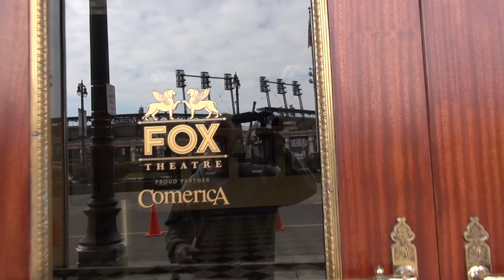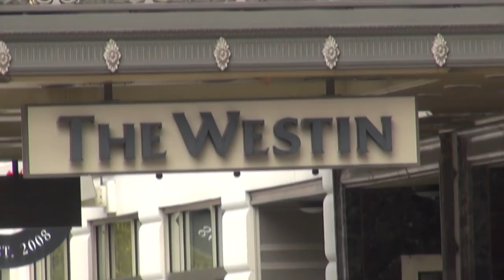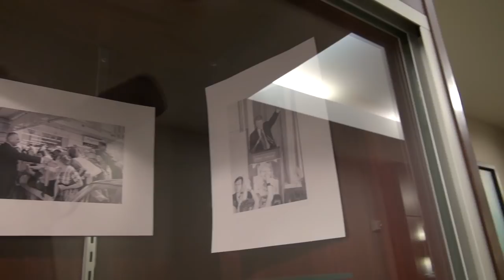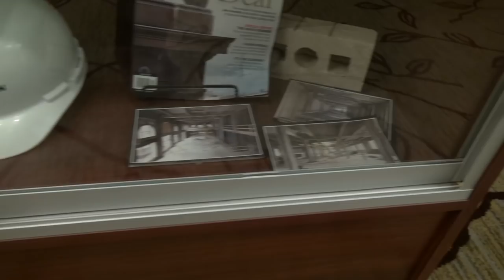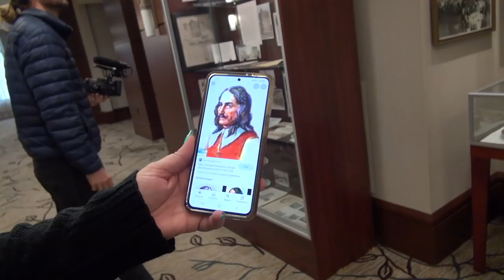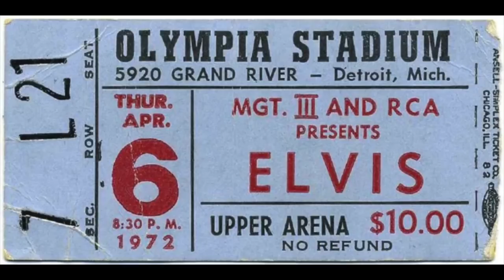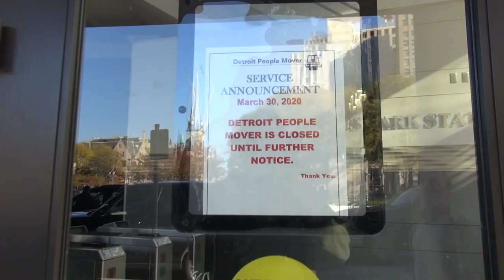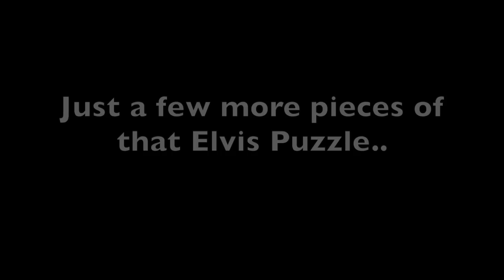Fox Theater Olympia Stadium Detroit Statler Hilton Book Cadillac Hotel Michigan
If you want to donate to this history effort click this